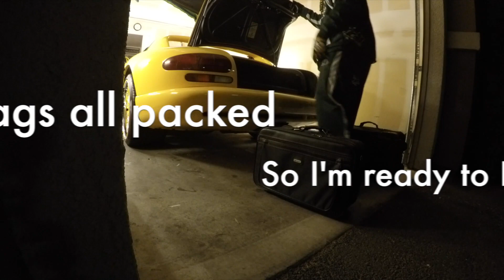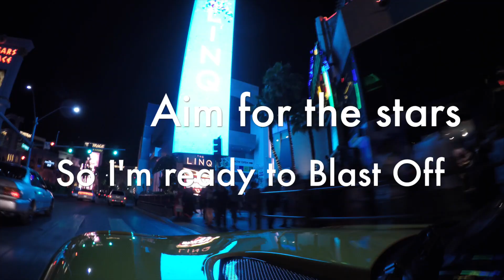Blast Off / New Music Video / 420CEO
Blast Off / New Music Video
420CEO